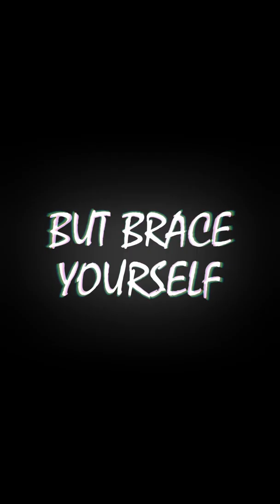school days is a 10/10 anime 😉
I don't know why I'm doing this to myself. Look fine I know it was bad but school days genuinely kept me on my toes every episode and I had no idea what makato would get up to! I feel like a lot of people secretly like school days but are afraid of being blasted online ahaha... At the very least we should all agree that school days is burned into our memories for life and it was one hell of a journey!